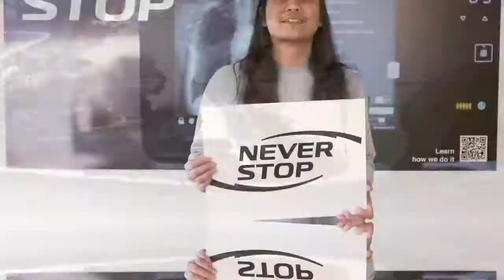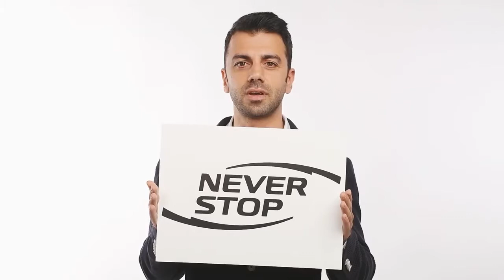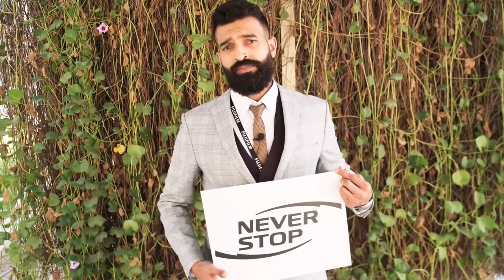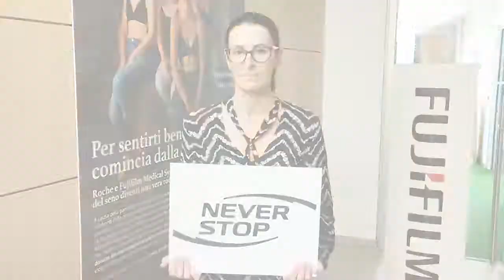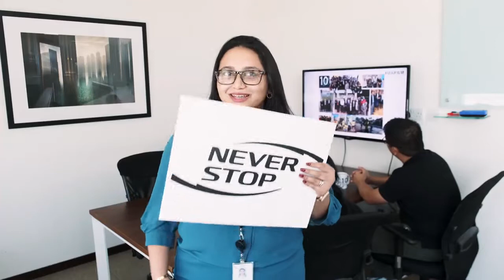What does NEVER STOP mean to you - FUJIFILM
At Fujifilm, we NEVER STOP thinking in new ways to make the world healthier, safer and kinder for you. In EMEA, we meet this challenge with a strong, motivated and curious team of Fujifilm colleagues, our Fujifilm Family. This winter, we asked our colleagues what our slogan "NEVER STOP" means to them personally. "What does NEVER STOP mean to you?" What drives the people who, for the global multi-technology company Fujifilm, look after products and services in the fields of medical technology, biopharmaceuticals, electronic materials, industrial products, chemicals, graphic systems, optical devices, data storage and all aspects of photography.
Watch our latest video and meet the people behind Fujifilm.